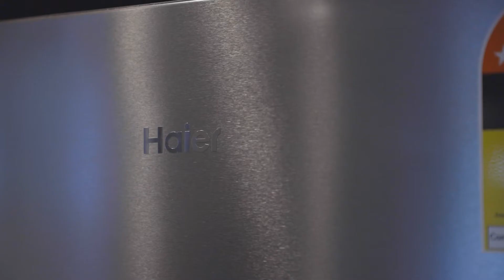466 Hagley Avenue, Christchurch Central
This beautiful apartment complex in the heart of Christchurch Central is now completed and ready to settle.

This is a development of 30x units, a mixture of 1 and 2 bedroom on the edge of Hagley Park. A once in a lifetime location.

We are committed to building affordable, centrally located houses in Christchurch and have lots more opportunities like this one available right now.

We'd love to help you on your property journey.